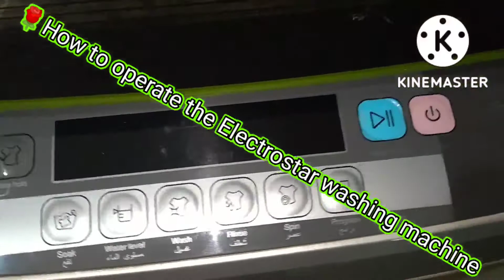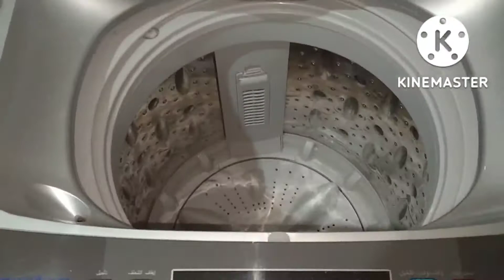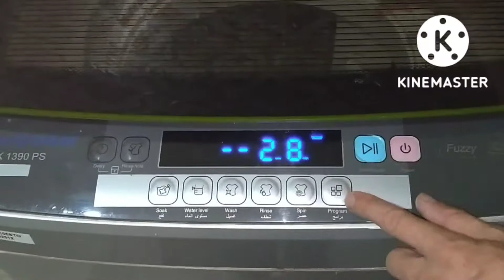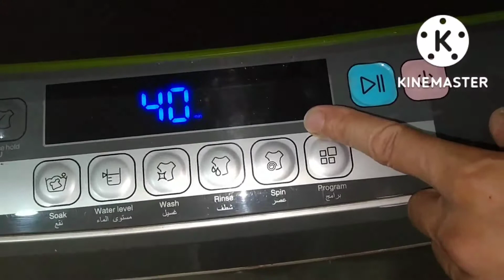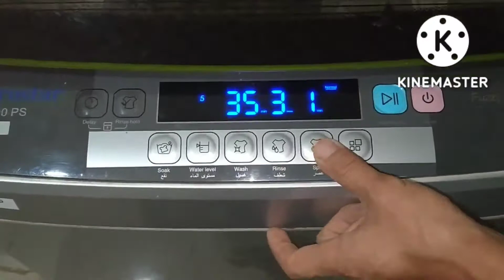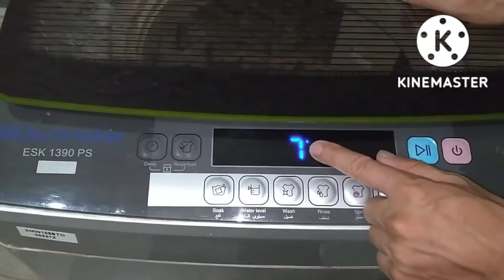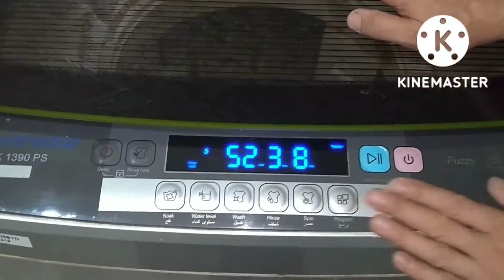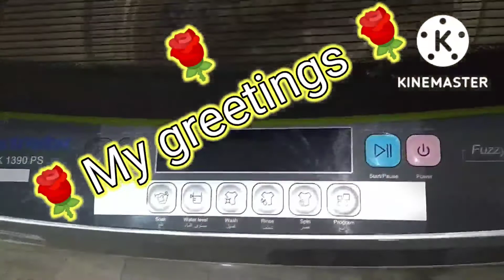The best way to operate the Electrostar 10 kg washing machine, its advantages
The way to operate the Electrostar washing machine in an easy and simple way with its various programs, how to control the parts, each part separately, the right amount of clothes, the right powder, the child lock, the removal of the electric cups after the end of the washing, the cleaning of the basin every two months with a small bottle of vinegar, the control over the delay of operation and how to clean the filter continuously, and the difference between the role and the other